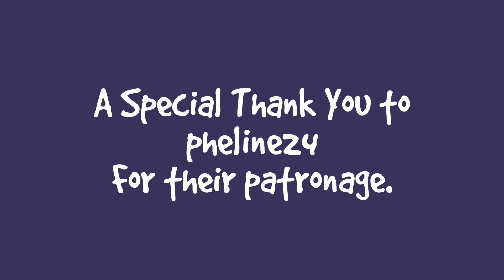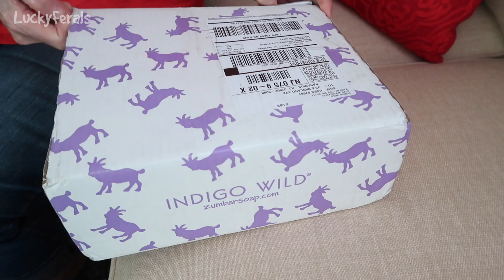Two Young Tabby Cats, Grandma and Grandpa Visit, An Unexpected Discovery * S4 E45 *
Season 4 Episode 45 of the Lucky Ferals cat family vlog features two young tabby cats, a visit from Grandma and Grandpa, an unexpected discovery, and more including:

Day 1157 - I looked out the window and saw two young tabby cats that looked like Simba in the yard.

Day 1159 - Grandma and Grandpa came to visit. Grandma gave pets to the cats. She fed some dried minnows to Simba. Grandpa found something unexpected in the custom cat shelter. It was mail time with Grandma Feral. Thank you for all of the aromatic Zum Bar soaps. We put the electric pet heating pad in the shelter for the winter with new carpet and a new blanket. Grandpa Feral gave the cats their crunchies.

Thank you to our Patrons including:
Abril
C.R.Barboni
Miss Donna-Louise Cave
Maureen Kelly
Paul Carey
Michael Norton
Clyde S
pheline24
Kitty Sitting In The City
Bad Billy
Smartieplum
Zoa Langford
Lynne Nickle
Elaine James
Henry Hazel
Jeff Moon
Tim Sweeney
Chelsea Nabonne
Dward's Kitties
Timothy Smith